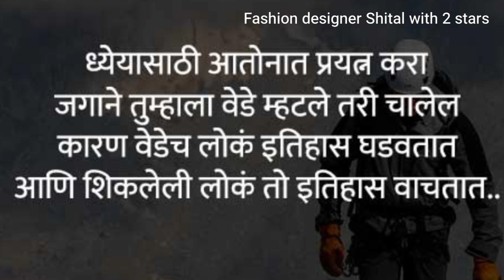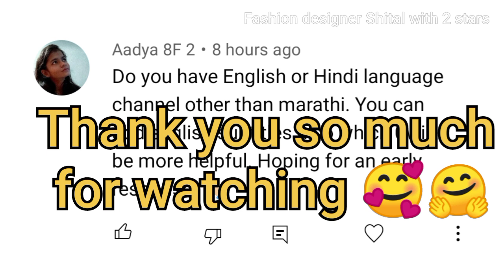katpadar blouse design| border Back neck design| katpadar blouse back neck design stitching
cutting and stitching with shital patil